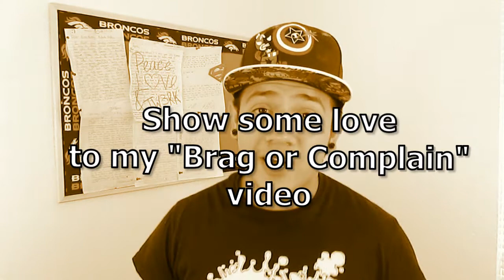My Driving Skills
I'm a car enthusiast.
and hopefully somebody else out there caught that spongebob reference:)

Follow me to keep up with what I'm doing:)
Add me as a friend and send me a msg:)
TSHIRTS FOR SALE!